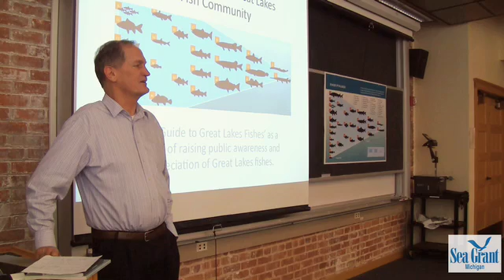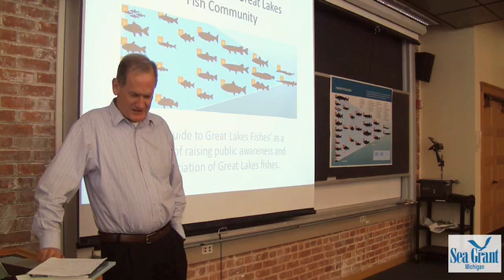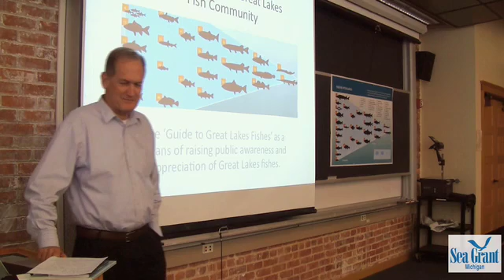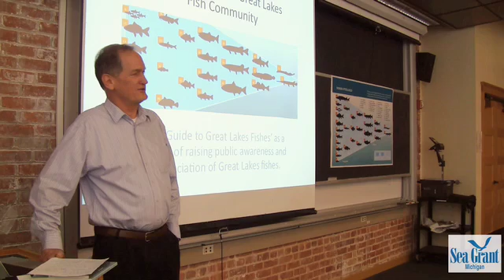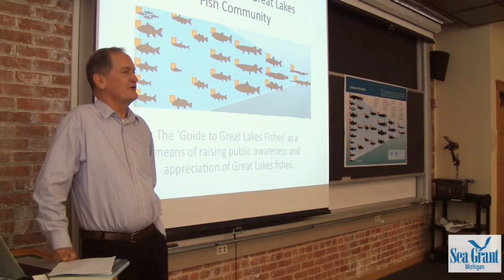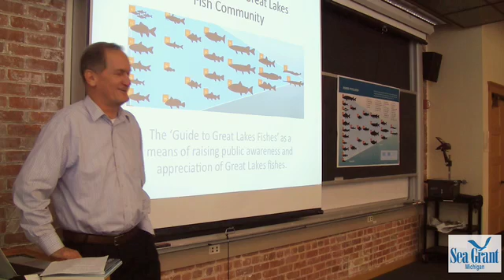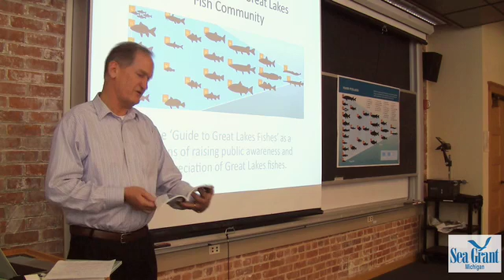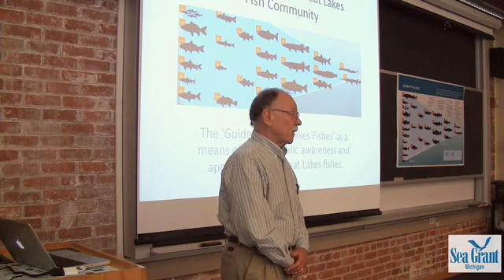Gerald Smith talks about Great Lakes fish: Part 1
Author Gerald Smith discusses the past, present and future of the Great Lakes fish community during a book launch event. For more information on the new book,